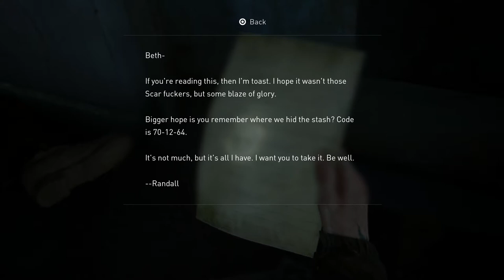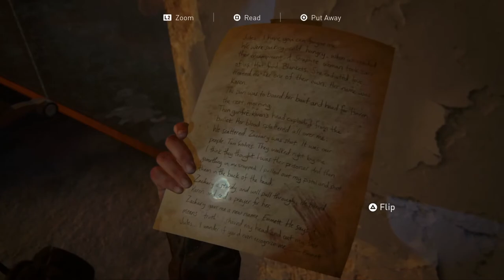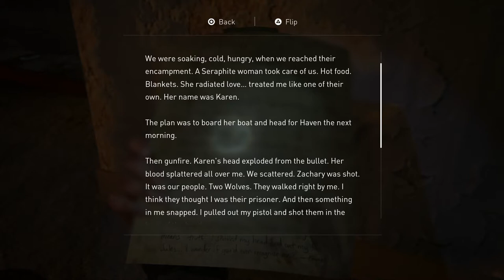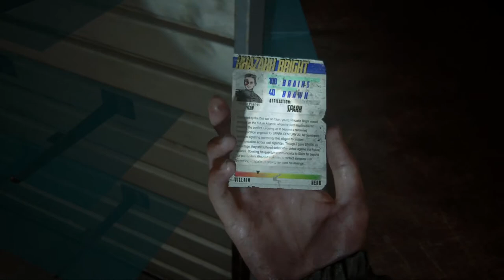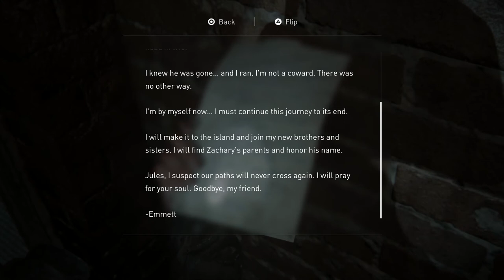The Last of Us 2 #27 Arcade Dreams - Chinstrap Chaps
I miss arcades, man.  Even before all this rona garbage.